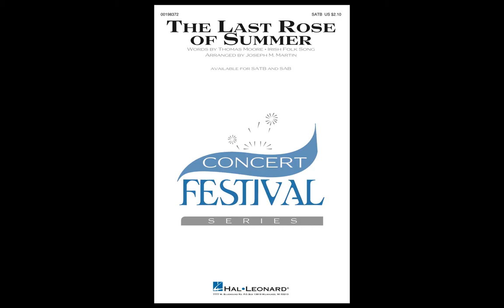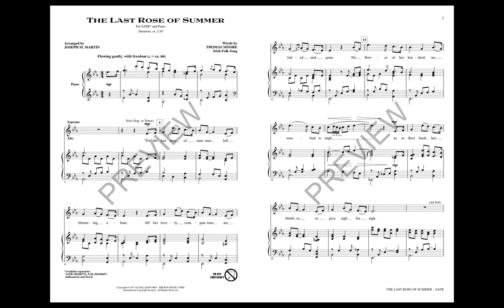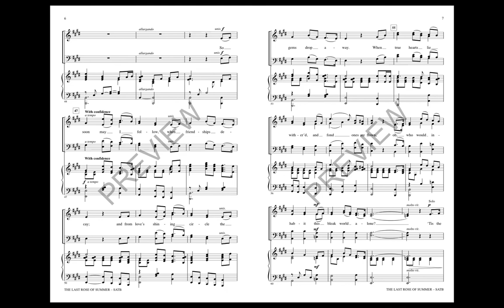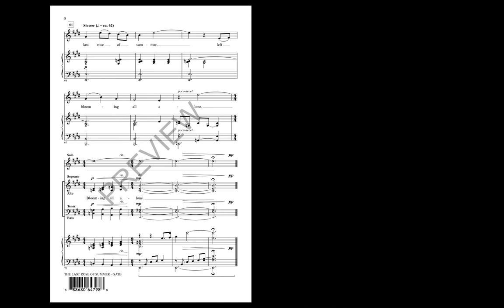The Last Rose of Summer (SATB Choir) - Arranged by Joseph M. Martin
This tender Irish melody is lovingly set for mixed choir and solo voice. The verses unfold with a tinge of sorrow at the passing of summer's glory, but with warm remembrance of her beauty.